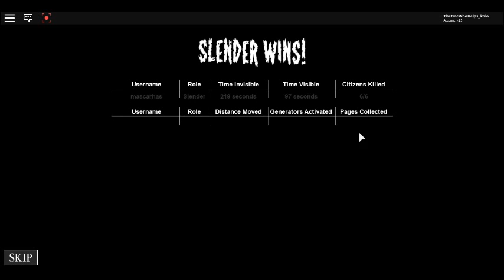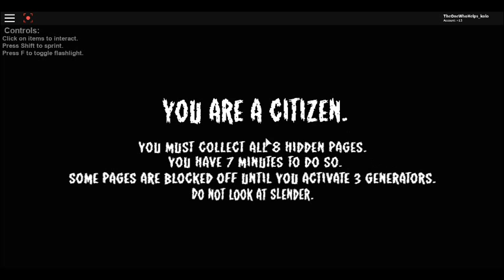mr.lo plays stop it slender AGAIN